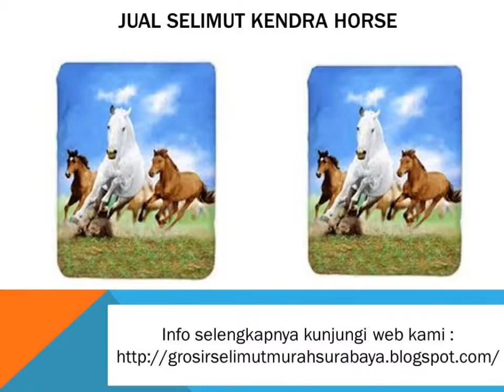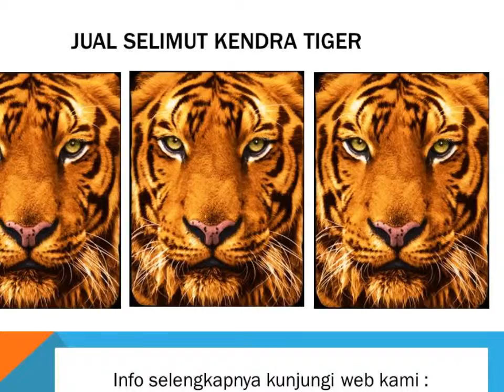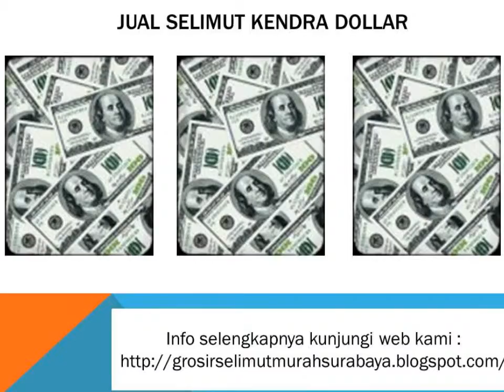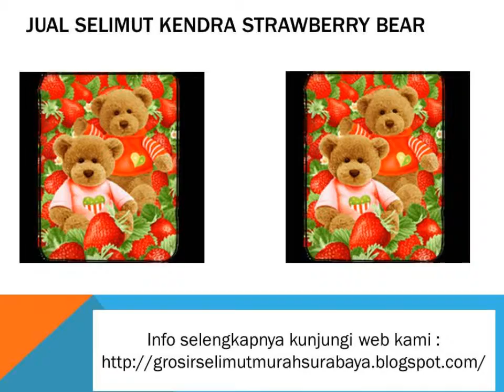Gudang Selimut Kendra Soft Panel Blanket Coral Fish Surabaya